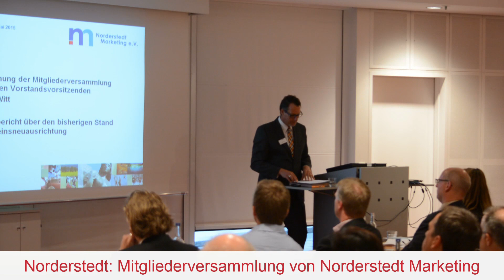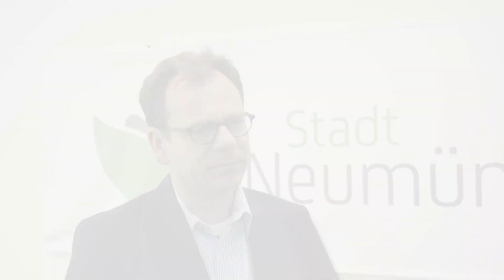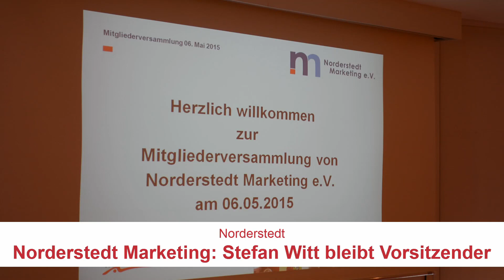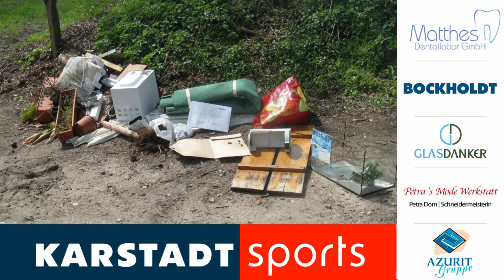Henstedt-Ulzburg Läuft & Norderstedt Marketing Mitgliederversammlung | Stadtmagazin.TV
Themen in dieser Ausgabe:
- Teilnehmerrekord bei Henstedt-Ulzburg Läuft
- Mitgliederversammlung von Norderstedt Marketing
- Dr. Olaf Tauras gewinnt die Oberbürgermeisterwahl